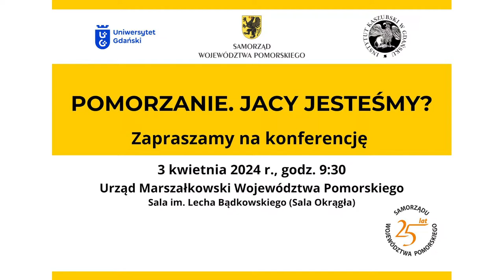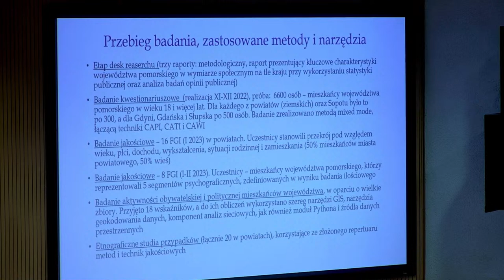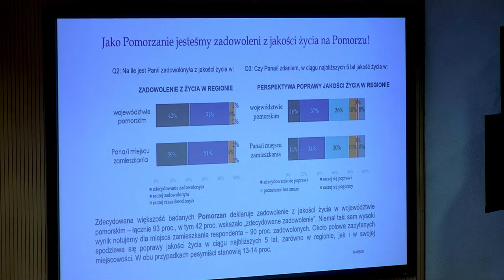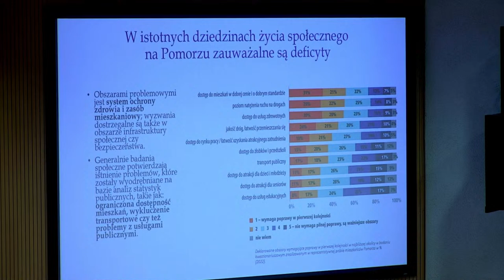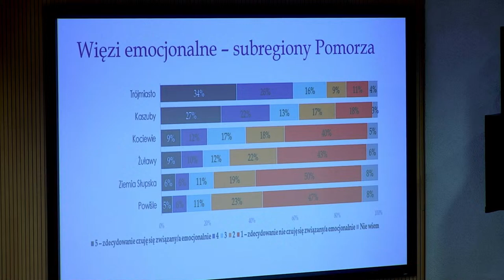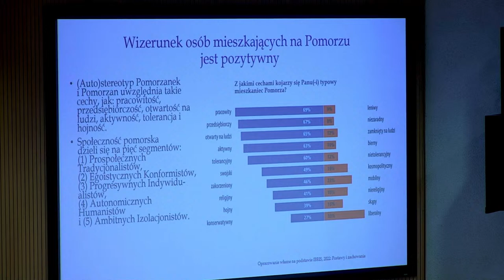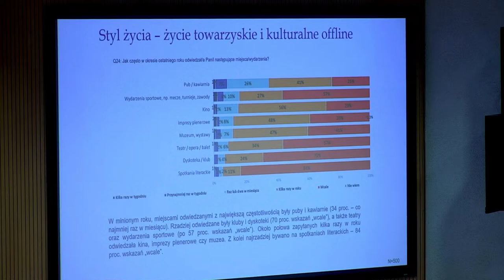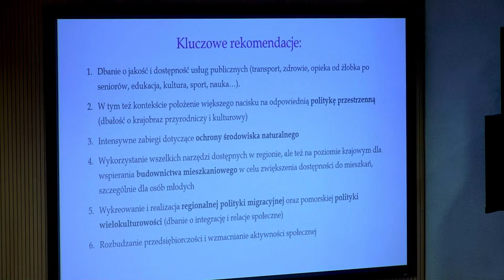Konferencja "Pomorzanie. Jacy jesteśmy?"